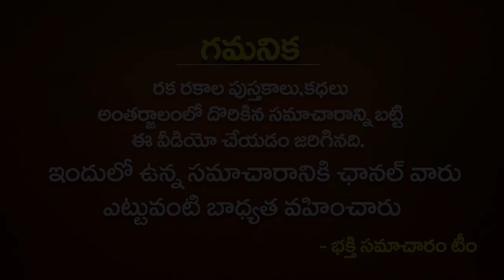ఆగష్టు 17 మంగళవారం శుభముహుర్త సమయం ఇదే..! MANGALA GOuRI Vratha Vidhanam | Sravana Mangalavaram 2021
ఆగష్టు 17 మంగళవారం శుభముహుర్త సమయం ఇదే..! MANGALA GOuRI Vratha Vidhanam | Sravana Mangalavaram 2021 | Mangala Gouri Pooja in Telugu | Bhakthi Samacharam